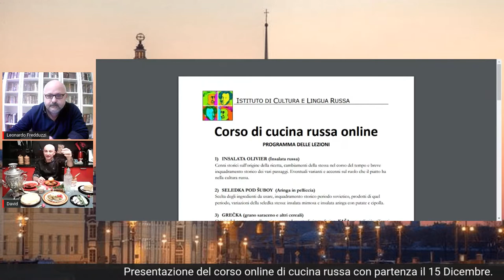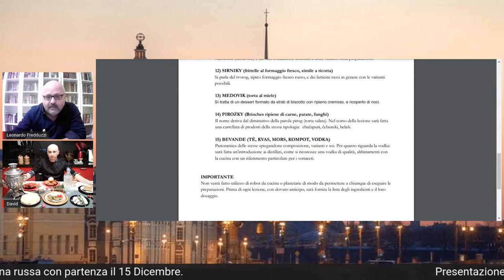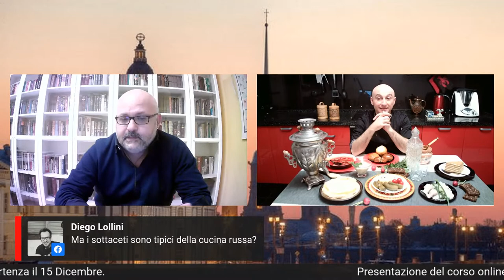Presentazione del corso online di cucina russa in diretta da San Pietroburgo.